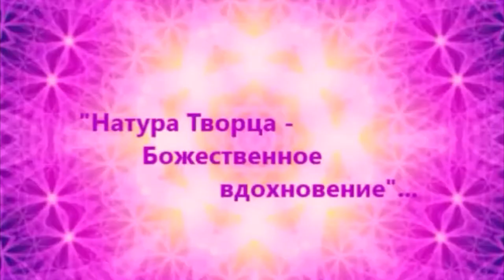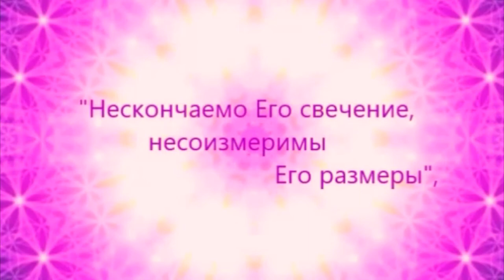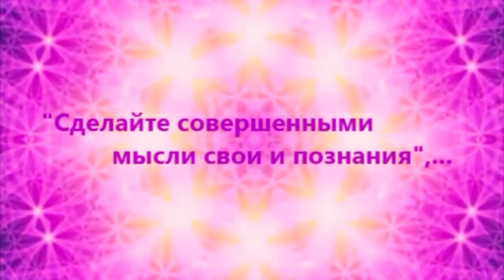Натура Творца - Божественное вдохновение. Воззвания.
✨✨ Натура Творца - Божественное вдохновение,...💛✨💛✨💫
(с текстом "Воззвания").

"Естество, по сути своей, расположено
В относительном Объединении,
Цель которого – в совершенном Развитии,
В творении себе подобных.
Заключая в Сути своей
Образ главный, бесконечный,
Тая и сохраняя Его –познаешь Великое.
Этот образ – конечная цель. Образ свой же,
Но путь к нему —в преображении и исканиях.
Черпаемое из незримых просторов.
В чистоте мыслей – чистота Разума.
В чистоте Разума – светлые помыслы.
В светлых помыслах..Свет познающего начала,
Свет истины, Дающий и открывающий дорогу правды.
Нескончаемо Его свечение,несоизмеримы Его размеры,
Бесконечна Его дорога.Дорога истины —чистота цели.
Познай Истину через творение.
Познай свет через Величие Разума.
Приди дорогой совершенства..К Вечному,
Ибо Вечность..живет в бесконечности,
И нет там понятия конца.Совершенен лик ваш.
Сделайте совершенными мысли свои и познания"...

Л.А.Секлитова, Л.Л.Стрельникова "Законы мироздания или основы существования Божественной Иерархии. Том I". (М.: 2018, С. 22-23),

Исполнение: Влада.